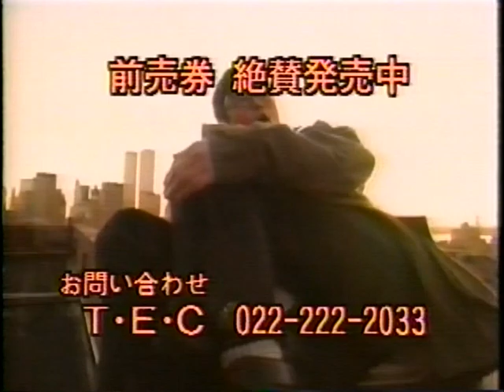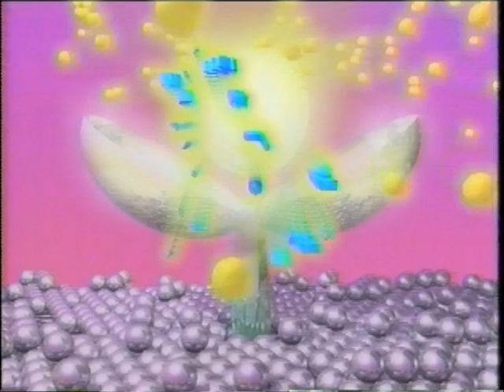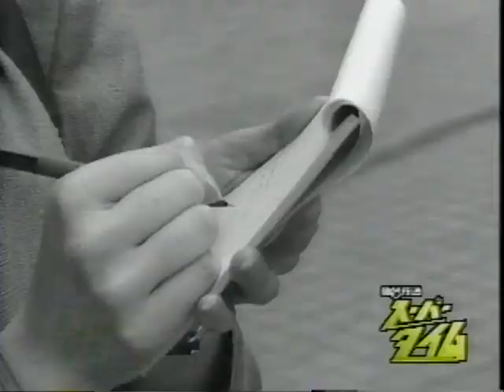【ローカルCM】宮城／1994年①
近県や隣県または遠方観光地のものも含まれています。後半は当時の番組宣伝CMです。平成５年の宮城の雰囲気をお楽しみ下さい。